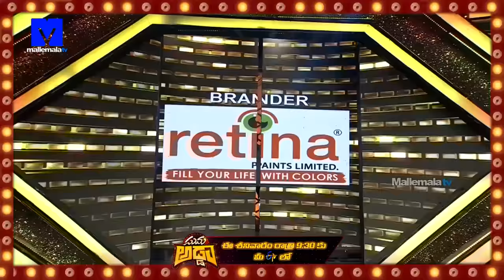Suma Adda Latest Promo - 14th October 2023 - Sagar,Dhanya Balakrishna,Giridhar,Pandu - Suma Kanakala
Suma Adda Latest Promo - 14th October 2023 in Etv Telugu. Suma Kanakala is the host for the show.
Sagar,Dhanya balakrishna Giridhar ,Pandu  are the guests for the show.